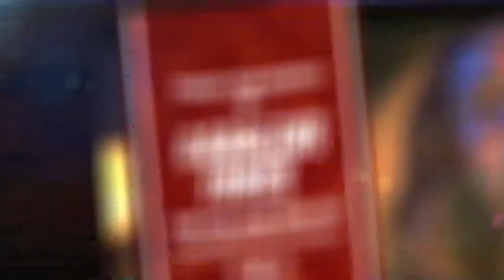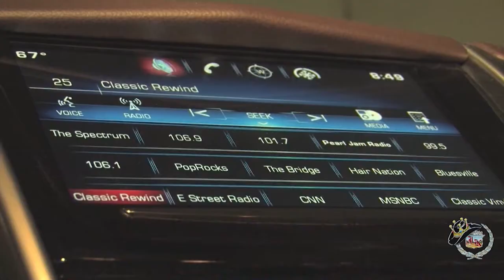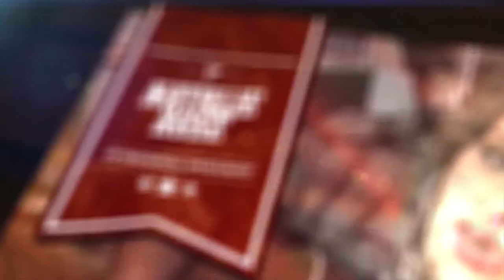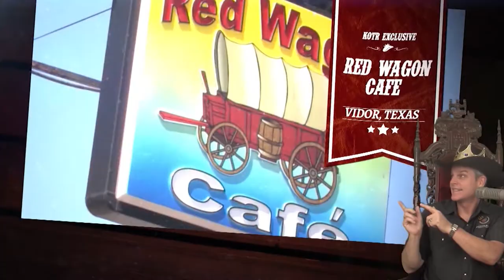Frank Foster live at Honky Tonk Texas in Silsbee, Texas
Frank Foster live at Honky Tonk Texas in Silsbee, Texas!   Exclusive concert footage and interview captured by King of the Road Productions for the Jim King of the TV Show on FOX 4 & The CW!